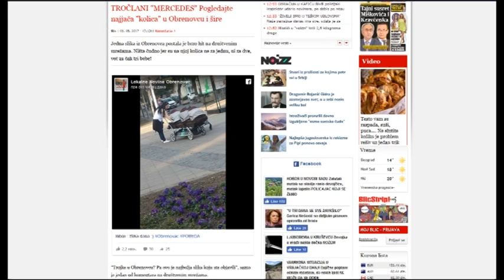U poseti trojkama u Belom Polju